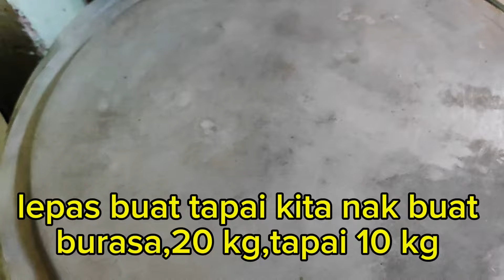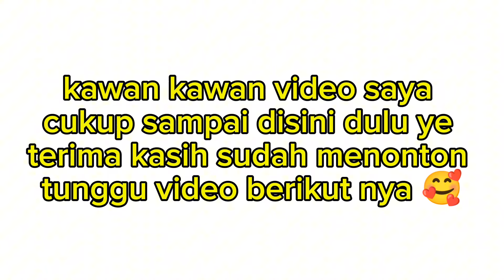BUAT BURASAK 20 KG & REWANG DENGAN KELUARGA DARI INDONESIA⁉️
hari ini rewang buat burasak bersama dengan keluarga dari kampung Indonesia